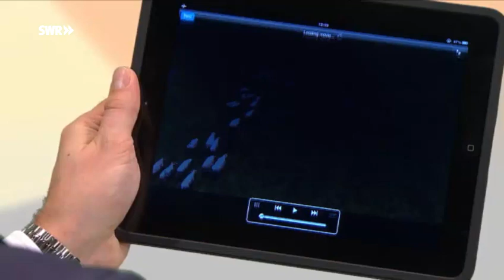Landschaftspflege mit Schafen - Reportage mit Lena Ganschow | SWR Wissen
Friedlich grasende Schafe, frisch geborene Lämmchen bei ihren ersten wackeligen Gehversuchen. Eine Bilderbuchidylle, die trügt. Viele Schäfer leben heute hauptsächlich von Landschaftspflege. Das ist harte Arbeit, hat Reporterin Lena Ganschow festgestellt.